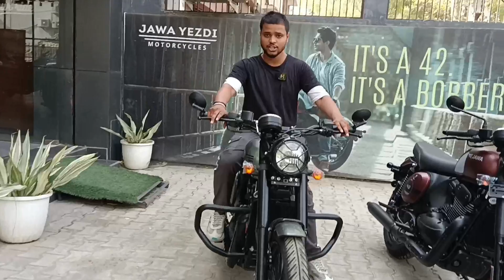New Jawa 42 seat height test | अब कितनी ऊंची हो गई ? PoweronTorque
Hello Dosto aaj ki video main hum seat height test krne wale hai All New Jawa 42 ke sath main jisko nye updates ke sath main launch kiya gaya hai or ab company ne eski ground clearance or seat height ko bhi thoda increase Kiya hai to ab ye bike short height rider ke liye kaisi hone wali hai btane wale hai aapko aaj ki es video main.

2023 jawa 42 seat height test,
seat height test for jawa 42,
42 bobber seat height test,
seat height of jawa,